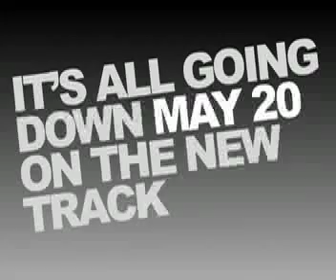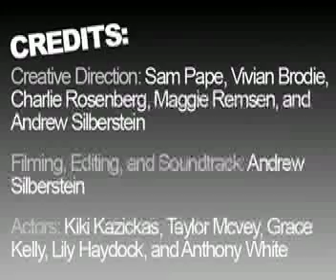Cruisin' For A Cure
Check out the unofficial video for Choate Rosemary Hall's First Annual Cruisin' For A Cure Run. The event will raise money for Yale's state-of-the-art Cancer Research Hospital.